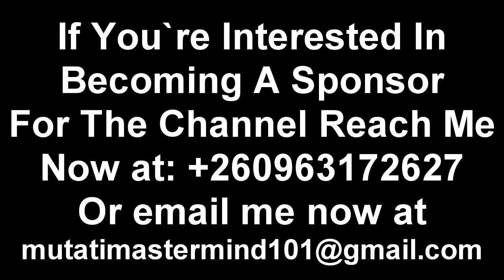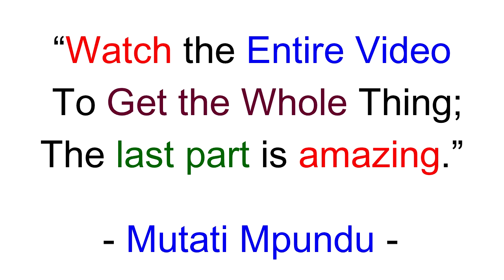Kampyongo Reacts to President HH Appointing Dr. Ron Mwambwa as Auditor General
Kampyongo Reacts to President HH Appointing Dr. Ron Mwambwa as Auditor General of the Republic of Zambia